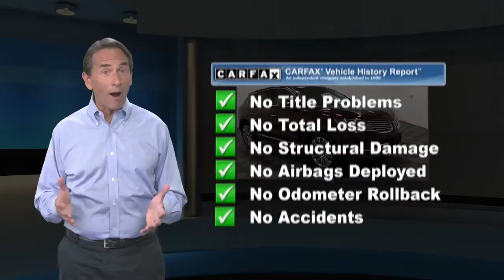Certified 2017 Lincoln MKX Reserve, Manahawkin, NJ P83516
Causeway Cars

Certified. Red 2017 Lincoln MKX Reserve AWD 6-Speed Automatic 3.7L V6 Ti-VCT 24V *Lincoln Certified*, *Clean Vehicle History Report*, *One Owner Vehicle*, *AWD*, *LOW MILES*.Recent Arrival!Lincoln Certified Pre-Owned Details:* 200 Point Inspection* Transferable Warranty* Limited Warranty: 72 Month/100,000 Mile (whichever comes first) from original in-service date* Includes Car Rental and Trip Interruption Reimbursement* Warranty Deductible: $100* Roadside Assistance* Vehicle HistoryAwards:* 2017 IIHS Top Safety PickEvery pre-owned vehicle comes with the Causeway Advantage. Complimentary oil changes for the life of the vehicle, loaner cars, and multi point safety inspections. Ask us how you can make money using our Causeway Referral Program. *Synthetic and Diesel vehicles will get a $30 credit towards oil change.Reviews:* Quiet interior with spacious rear seating; comfortable ride quality; a lot of features for the money; strong turbocharged V6 engine option. Source: Edmunds

[RLVID:9350:ef6bed6caa440ef5:8787721f2265d1b7:1]